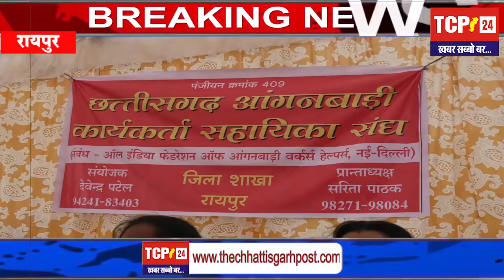प्रदेश भर के आंगनबाड़ी कार्यकर्ताओं ने राजधानी में किया धरना-प्रदर्शन